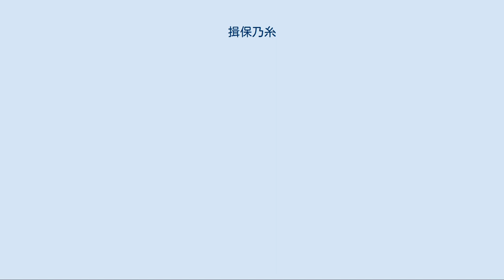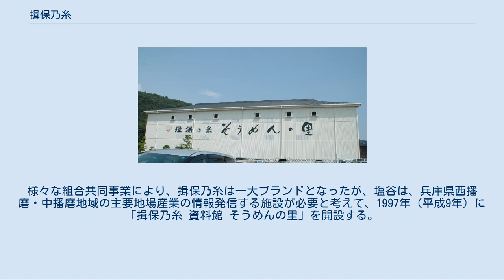揖保乃糸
揖保乃糸 資料館 そうめんの里（たつの市） 揖保乃糸（いぼのいと）は、兵庫県手延素麺協同組合が有する手延素麺の商標。
清流播磨五川のうち、揖保川、千種川、夢前川、市川流域のたつの市、揖保郡太子町、宍粟市、佐用郡佐用町、姫路市で生産される。
 斑鳩寺（揖保郡太子町）の寺院日記『鵤庄引付』中、1418年（応永25年）9月15日の条に「サウメン」の記述がある。
素麺に関する記述として、播磨国では最古のものであり、この頃から素麺の生産が行われていた。
 1865年（慶応元年）、当時の龍野藩・林田藩・新宮藩の素麺屋仲間の内で「素麺屋仲間取締方申合文書」が交わされ、品質等について取り決めたが、廃藩置県によりそれまでの藩の保護を失った製麺業者は1872年（明治5年）に明神講が、1874年（明治7年）には開益社が設立している。
開益社設立時点の文書に残る製造業者は127名。
 1887年（明治20年）に播磨国揖東西両郡素麺営業組合の設立を申請、同年9月9日認可された。
初年度組合員は309名、生産量は約116,000箱だった。
この2年後に飾西郡素麺営業組合、4年後には飾東郡素麺営業組合がそれぞれ設立された。
1898年（明治31年）には機械素麺の製造を開始。
組合員33名により16,000箱が製造された。
翌年には龍野市神岡町に、三輪素麺の産地の大神神社から勧請を受けて素麺神社（大神神社）が建立されている。
1906年（明治39年）頃から北海道、朝鮮等の遠隔地へ販路の拡大を図りはじめた。
またこの年、特許局へ「三神乃糸」「揖保乃糸」等の商標登録を行っている。
 1922年（大正11年）に揖保郡素麺同業組合を播州素麺同業組合に改組。
対外的には1924年（大正13年）に全国製麺同業組合連合会を結成し、事務局を龍野に置いた。
その後生産量は順調に伸び、1931年（昭和6年）には手延素麺の生産高が998,499箱と、戦前では頂点に達した。
播州素麺同業組合は1935年（昭和10年）に消費市場で手延素麺と機械素麺との混同を防ぐため機械素麺業者を分離し、組合名を播州手延素麺工業組合に改めている。
 日中戦争が激化する1939年（昭和16年）には政府により生産統制をかけられ、1945年（昭和20年）7月3日の姫路大空襲では組合事務所を焼失するなど戦争の影響を受けた。
また、この組合事務所の焼失により、事務所を再び龍野へ戻している。
それでも終戦を迎えた同年の生産は120,000箱だったが、翌1946年には戦後の混乱により原料となる小麦が入手できず、生産量は約23,000箱まで落ち込んでいる。
 戦後の復興で需要が伸びる中、1962年（昭和37年）には播州手延素麺工業組合も水車製粉を廃し、大手製粉を取り入れた。
この時、組合の名称を兵庫県手延素麺協同組合に改称している。
1976年（昭和51年）には、分裂していた3組合を吸収合併し、播州手延素麺の商標を「揖保乃糸」に一本化した。
素麺業界への動きとしては、1966年（昭和41年）に日本手延素麺協同組合連合会を結成、事務局をたつの市（旧：龍野市）に置いている。
 1993年（平成5年）、当時の12代理事長塩谷重喜が「手延製麺技能士」の新設を労働省に要望、国家資格としての手延製麺技能士試験が始まった。
様々な組合共同事業により、揖保乃糸は一大ブランドとなったが、塩谷は、兵庫県西播磨・中播磨地域の主要地場産業の情報発信する施設が必要と考えて、1997年（平成9年）に「揖保乃糸 資料館 そうめんの里」を開設する。